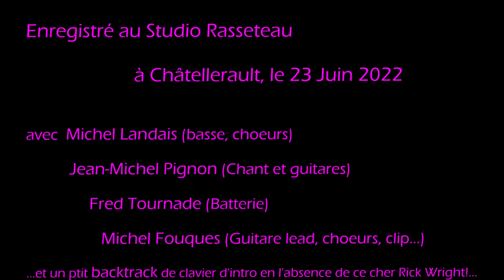Rockrevival joue Pink Floyd: "Shine on You crazy diamond" Cover Studio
Mix issu de notre journée d'enregistrement du 23 juin dernier, agrémenté d'une introduction permise uniquement grâce à l'ajout d'un support backing track clavier, absent de notre formation!
Pour le fun, les images sont tirées du film du concert Live at Knebworth Festival 1990. Et bien sûr le son n'est que pur Rockrevival...